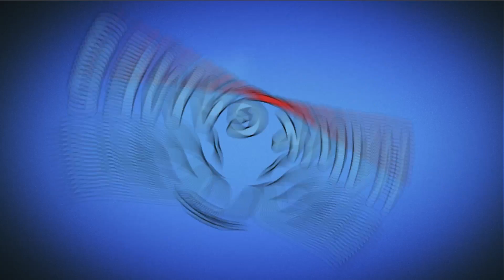Angry Birds Friends 🐤 🐦 - Cupigs in Venice Tournament 💚 Week 299-C Level 2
Angry Birds Friends Tournament - New AB Tournament every week! Choose between 6 new Angry Birds Facebook levels weekly. Fight with Pigs. Protect the eggs. You can play on android, ps4, ios and e3. Watch our walkthrough for free.